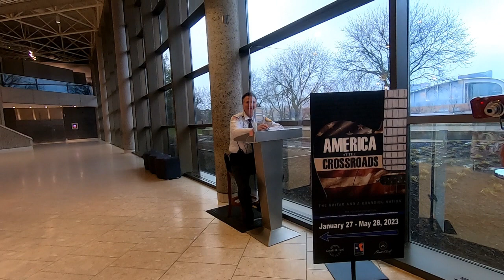I wasn't expecting this on my way to the Gerald Ford Presidential Museum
Wow what a trip to Grand Rapids, Michigan from Canton, Mi.